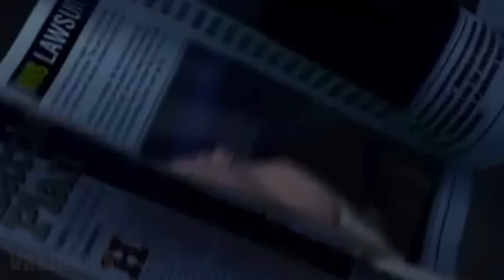Feel Good Inc. MEGA MASHUP Feat. Michael jackson, Eminem, Dr.Dre, Flo Rida, Lil Nas X, Kanye West.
American low feel without good beat industries forgot about me it boy baby Inc.  - Gorillaz feat. Michael jackson, Eminem, Dr.Dre, T-Pain, Lil Nas X, Kanye West, De La Soul, Estelle and More. MEGA ULTRA ULTIMATE MASHUP v1.0

by: Vakudack ORIGINAL

Credits:

0:00 Gorillaz. Feel Good Inc

0:13  Eminem - Without me

1:02 Lil Nas X - INDUSTRY BABY

2:05 Estelle - American Boy

2:48 Dr Dre - Forgot about Dre

4:18 Michael Jackson - Beat It

5:21 Flo Rida - Low